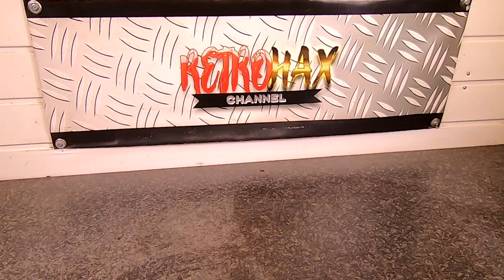Rusty Brake Caliper Overhaul Restoration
This is the rusty old brake caliper off our Vauxhall Signum and it is in need of a full restoration. I start sandblasting rust and it get's treated to a powder coating, new seals and fitted back to a new disc, brake pads and a brake hose. I also did the other side Hope you enjoy.
USA Links
Spray equipment

Spray equipment

PRIVACY POLICY and FULL DISCLOSURE:
Retrohax is a participant in the Amazon Services LLC Associates Program (UK)

RetroHax
MMXX